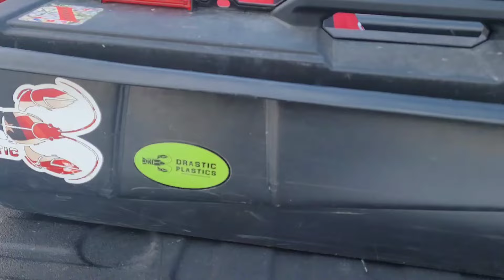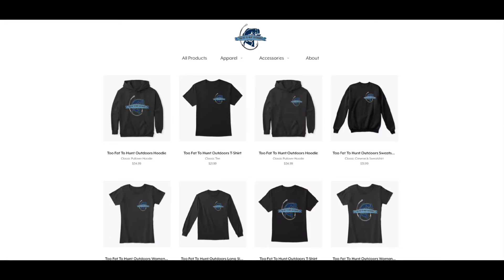Working for a Limit on a COLD Day!! (January Ice Fishing)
Ice Fishing Freaks!!! Welcome back to another episode of Too Fat To Hunt Outdoors! FINALLY, I am able to get out on some ice and put the Shocker Long Rods to Work!! Today I am out on a bay, fishing in 8-10 feet of water, over a weed bed, looking for bluegills and crappie.  I am using a red Drastic Plastics Bone Bug, and a gold Widow Maker Caddis Cane.